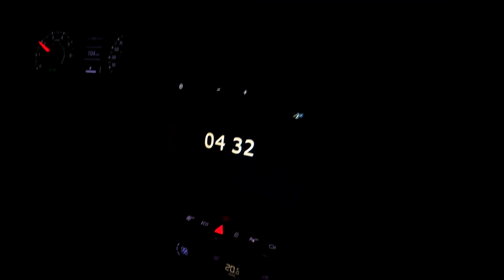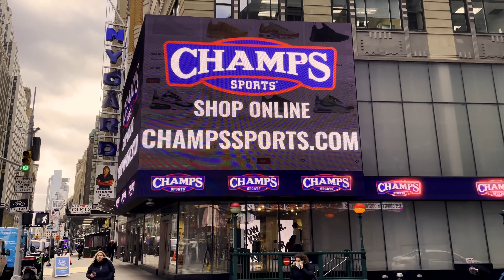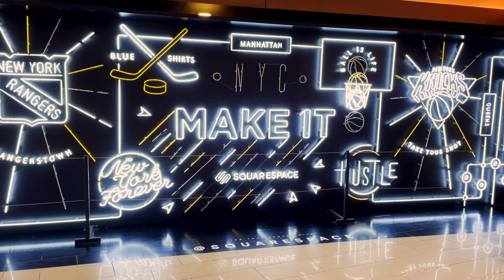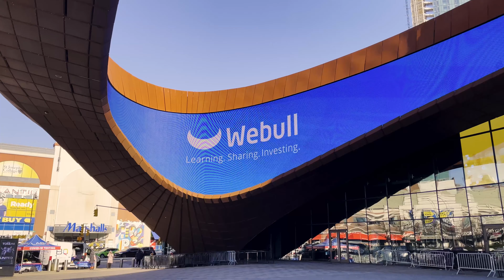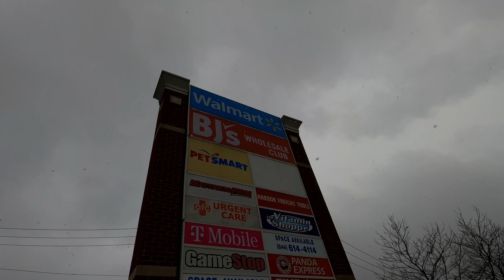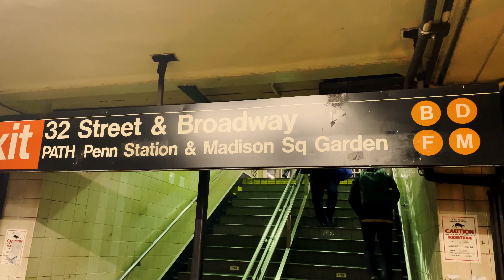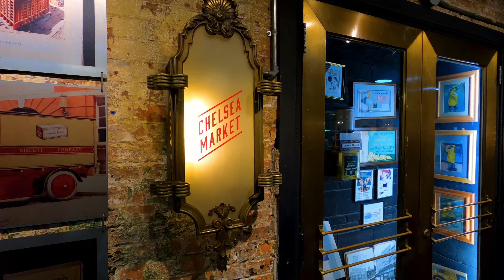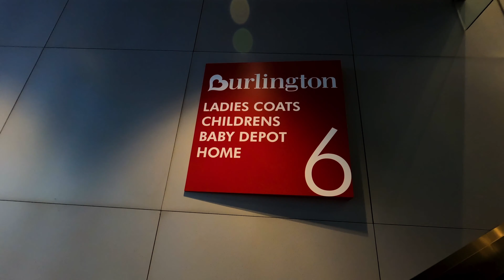🗽New York pour la 7ème fois (j'emmène mes parents) ✈️ NYC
Résumé de mon voyage à NYC réalisé en Janvier 2022 ! On dirait un VLOG 😅
Des matchs au Madison Square Garden, des balades sans but, des Cookies, de la NBA, des casquettes...
00:00 Introduction
01:14 Jour 1 - le départ depuis Lyon vers JFK
02:18 Jour 2 - Manhattan (Gare de Grand Central Terminal / NBA Store / M&M's Store / casquetets chez Lid's / donuts Krispy Kreme / Burlington Coat Factory & TJ Maxx & Marshall's / le meilleur magasin de bonbons de New York: Economy Candy
09:02 Jour 2 - Match NBA au Madison Square Garden: New York Knicks vs Minnesota Timberwolves
14:11 Jour 3 - Brooklyn (Coney Island / Hot Dogs chez Nathan's / Brooklyn Cyclones / Barclay's Center & les Brooklyn Nets / quartier de Bushwick)
18:28 Jour 3 - Match NHL au Madison Square Garden: New York Rangers vs Toronto Maple Leafs
20:10 Jour 4 - New Jersey (pour aller "visiter" un Walmart) / retour à Manhattan (Comic Shops / Cookies chez Insomnia Cookies)
28:49 Jour 4 - Match NBA au Madison Square Garden: New York Knicks vs New Orleans Pelicans
29:40 Jour 5 - Running entre les ponts de Brooklyn et de Williamsburg / visite de l'observatoire "The Edge" / la High Line / Chelsea Market / Croisière Circle Line / Yankees Store
34:47 Jour 6 - Ghostbusters / magasin de casquettes Hat Club / Union Square / Cookies chez Levain Bakery / Central Park / Empire State Building de nuit / Time Square / Hershey's Store
42:24 Dernier jour - Marche sur le pont de Brooklyn et retour en France
👉 Retrouvez tous les produits américains dans notre boutique Lyonnaise - 17 rue childebert et / ou commandez-les sur notre site internet